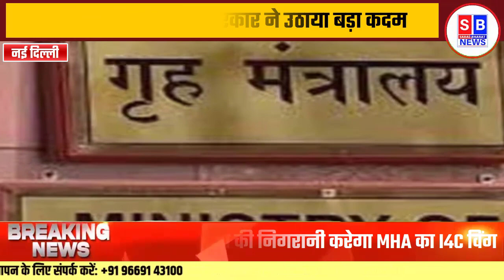डीपफेक रोकने के लिए सरकार ने उठाया बड़ा कदम, सोशल मीडिया की निगरानी करेगा MHA का I4C विंग